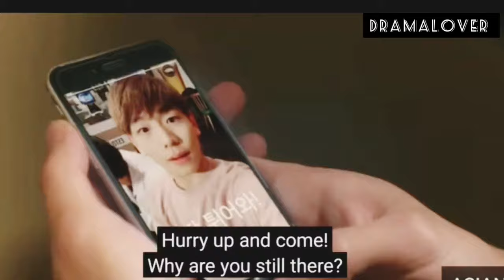Sad love story💔||Korean-Mix 2020[MV]||Hindi-mix